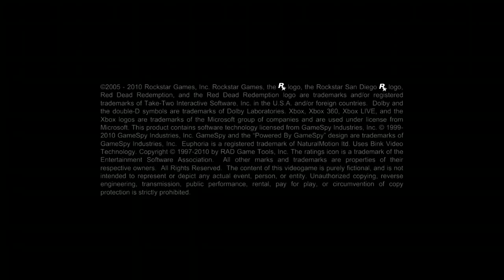Mmm dirt Red dead redemption 1 campigin